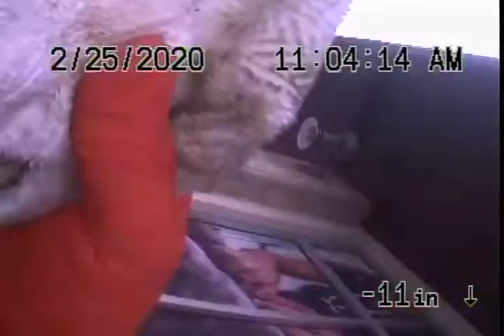Banfield Video 5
Going out toward sewer from middle clean out